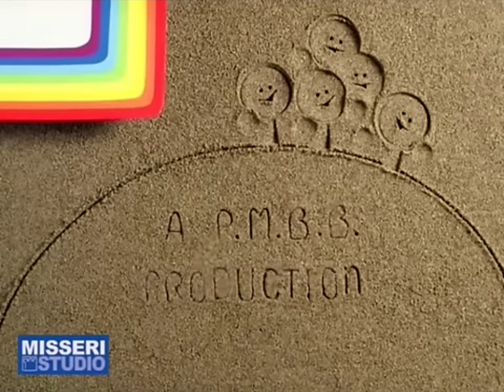A.E.I.O.U. - The Spiteful Dwarf (FOUND MEDIA)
Here's my found episode of the Misseri Studio show. Enjoy!
Airdate: August 24, 1979